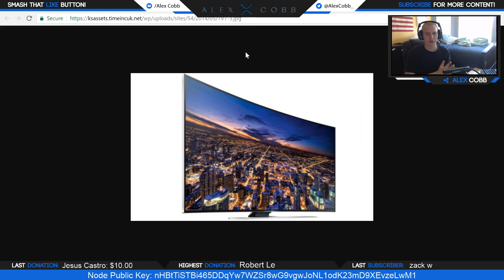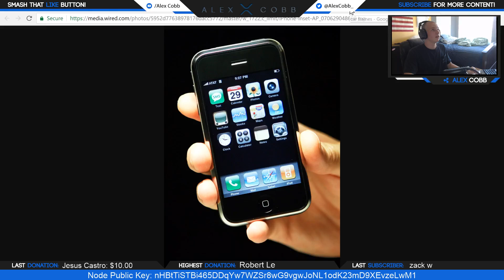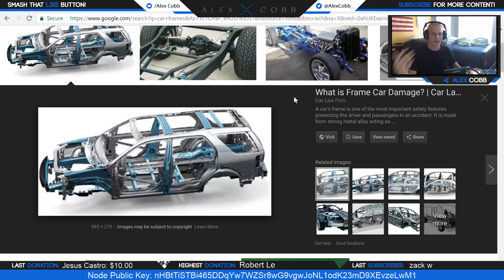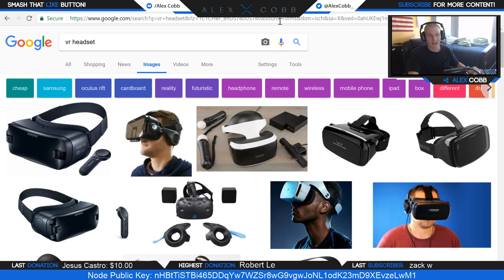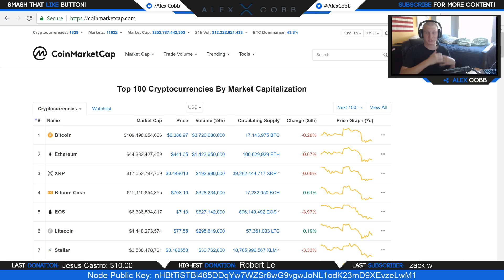Why xRapid Might Be Adopted Faster Than We Think